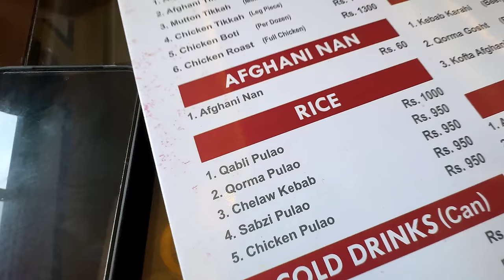2nd day in Pakistan 🇵🇰 did not expect this…. Islamabad and Rawalpindi FOOD review Vlog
My first vlog in Rawalpindi and Islamabad on this trip. Heavy rain and wind did not stop me from trying Kabul Grill and Famous cheese paratha in Islamabad in F-6 Markaz.

What is Cheese Paratha made of?
Cheese Paratha - Piping Pot Curry
Cheese paratha is a flatbread made with whole wheat flour and stuffed with grated cheese filling. Whole wheat flour is used to make the paratha dough, then rolled and stuffed with cheese filling. The dough is then folded like a dumpling and rolled again.19-Sept-2023

Is Cheese Paratha good for health?
Plain Cheese Paratha is a very simple, cheesy, and delicious paratha recipe, which is loaded with the goodness of cheese and wheat flour. Cheese helps in maintaining bone health, gaining weight and dental care. Whereas wheat flakes are loaded with vitamins and minerals.08-Feb-2024

Which is the best combination for paratha?
8 food items that Paratha tastes best with
Yoghurt. ...
Achar. ...
Green Chutney. ...
Raita. ...
Butter. ...
Dal. Enjoy the paratha with a protein-rich dal like Dal Tadka or Dal Makhni. ...
Masala Chai. Conclude your paratha meal with a cup of masala chai. ...
Chaas. It's a refreshing and probiotic-rich drink and a perfect companion to paratha.